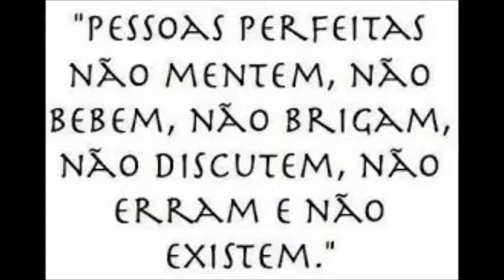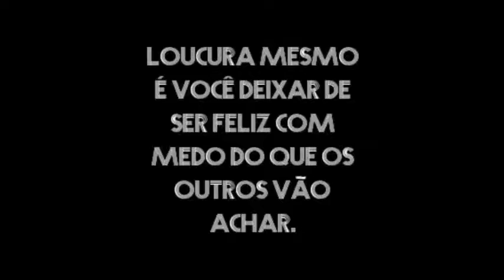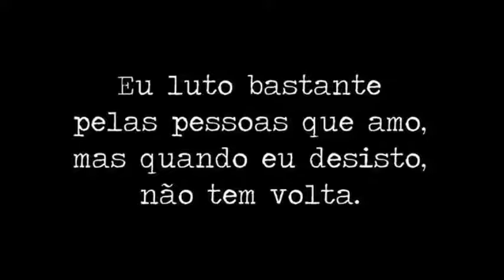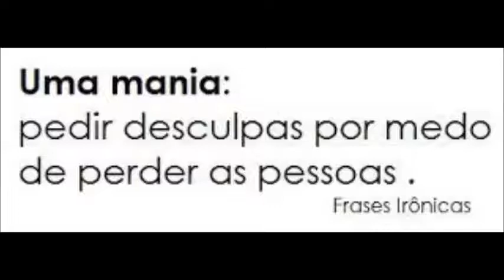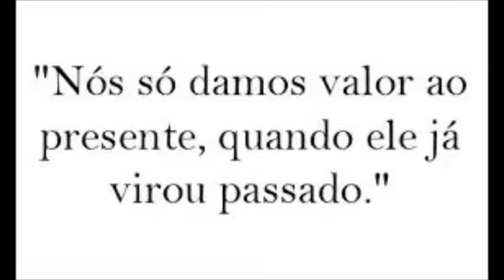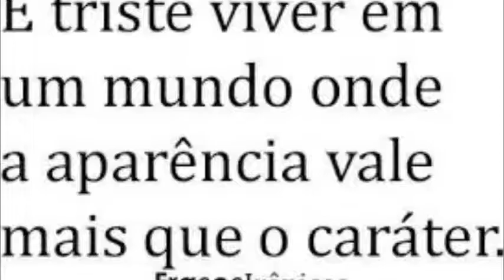Um pouco de mim - Marcio Dias'Reis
Essa letra, foi feita ha 4 meses atrás para alguém, que hoje desejo que esteja feliz, apesar de todos os meus esforços, sigo hoje meu caminho sem você, mas em paz, sem julgamentos, por que a vida se resume em tentar e seguir, sempre que as coisas que tentamos, não são duradouras...